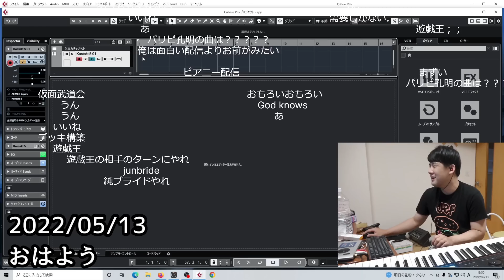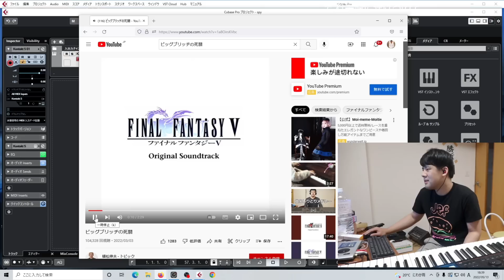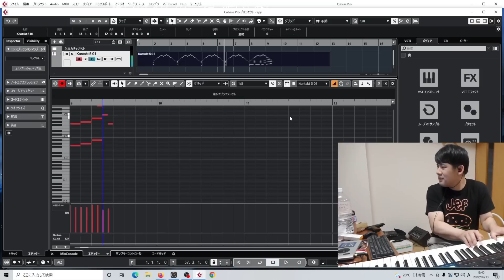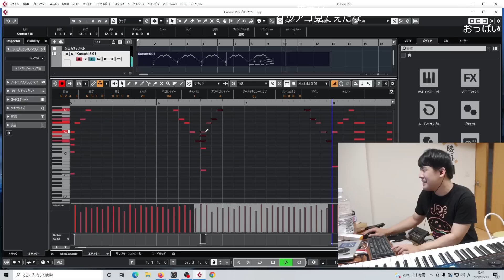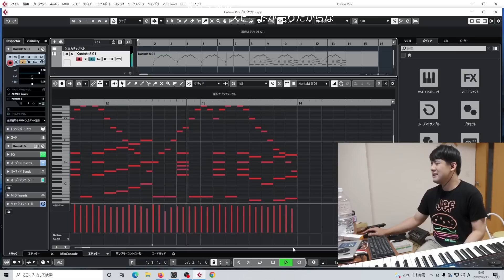「ビッグブリッヂの死闘」のイントロを耳コピして打ち込むゆゆうた【2022/05/13】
元配信
ゆゆうた押忍　おはよう